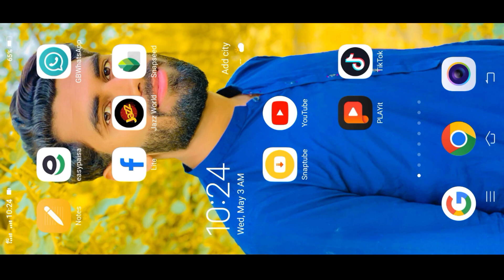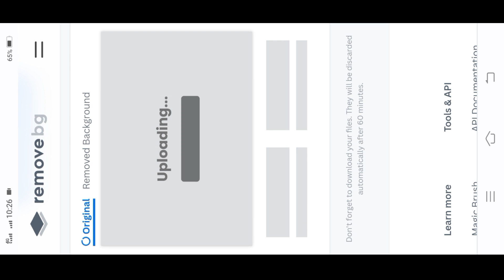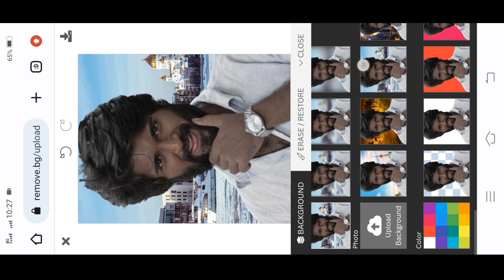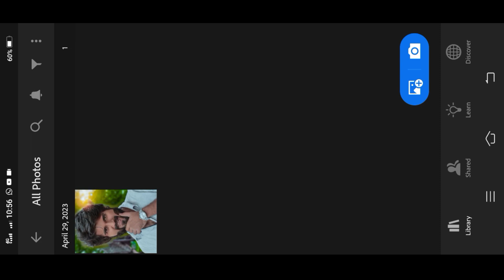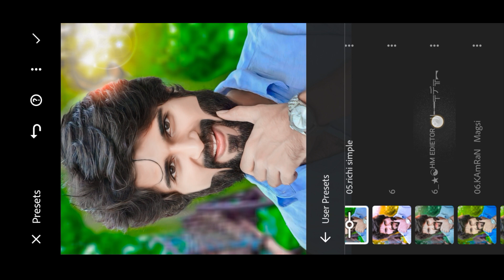photo ka background remove kaise kare /pic background change in one click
lightroom presets video link